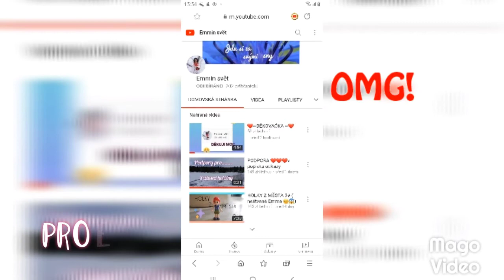Gratuluji Emmě!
Ahoj Emmo